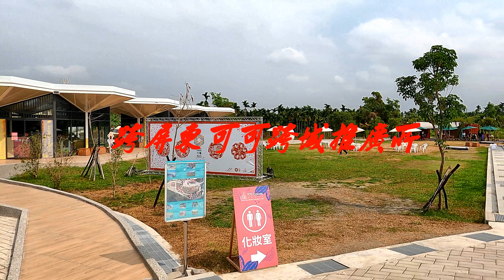屏東可可園區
屏東景點|屏東可可園區(免門票)希臘風可可愛情教堂.情侶約會.下午茶|巧克力控必訪~探索可可的故鄉!